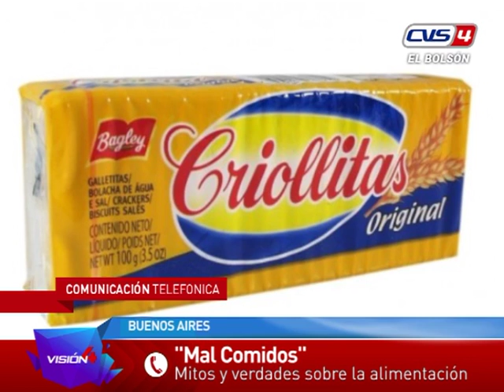27 10 16 Soledad Barruti Libro Mal Comidos